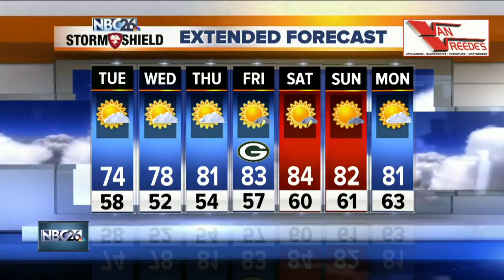NBC26 Latest Headlines | July 30, 7am